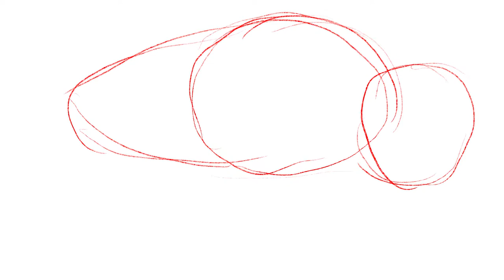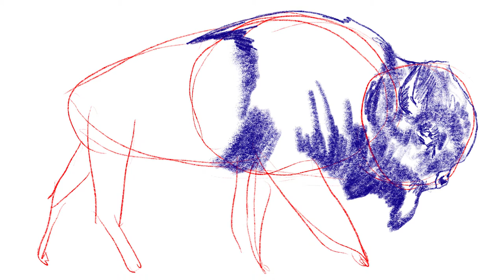how to draw an American Bison Buffalo